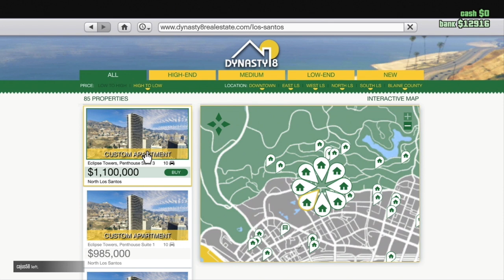Riches to Rags Episode 1 | Lamar's Lost Cheese | GTA Online